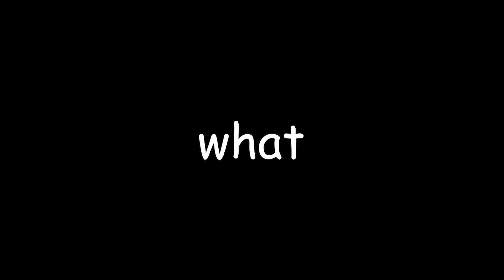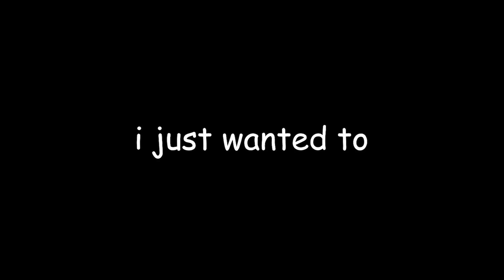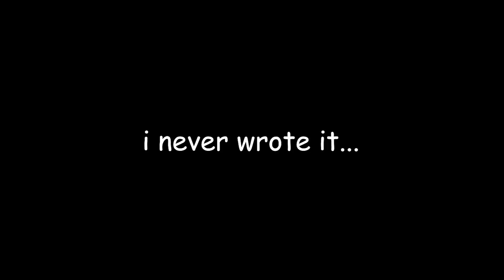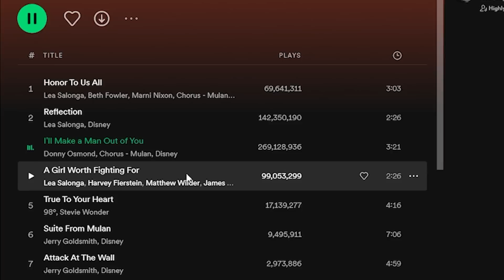How I lost $25,000 in this Valorant challenge...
@Oozern challenged me - if I beat him I get $25,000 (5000 gifted subs). Be on the look out for Oozern's video soon!